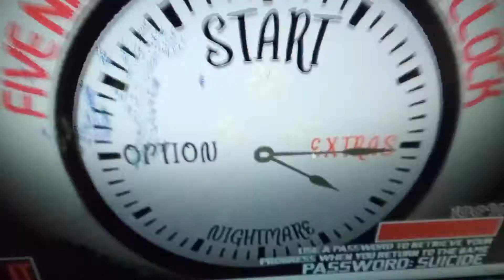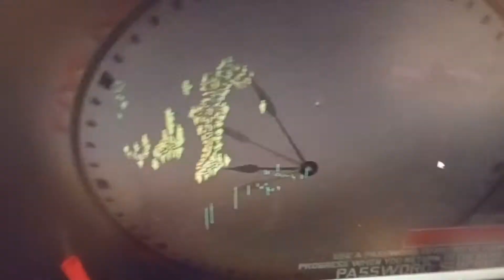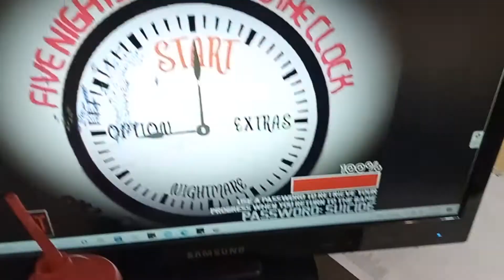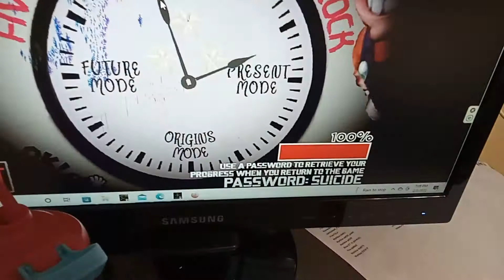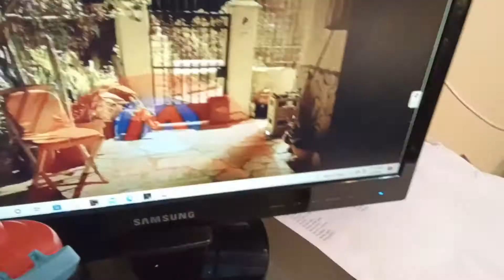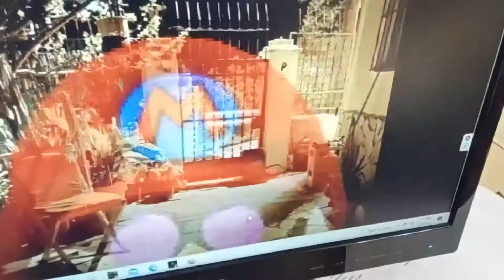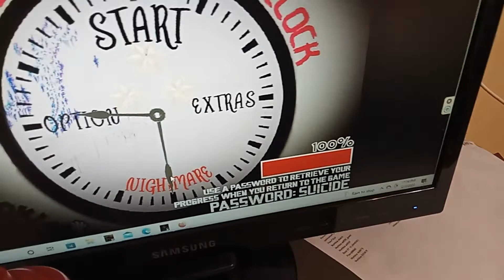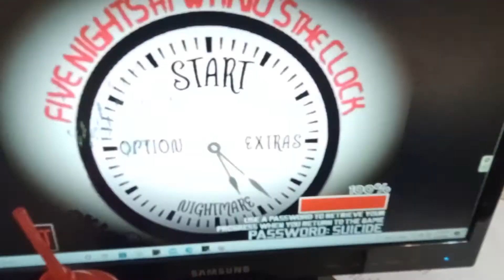five nights at wario's the clock all jumpscares